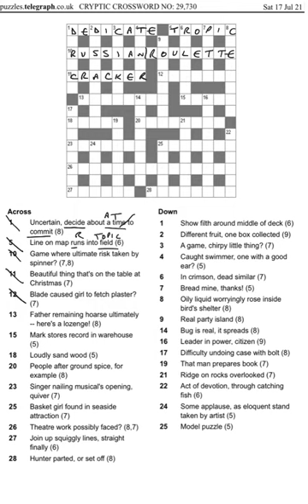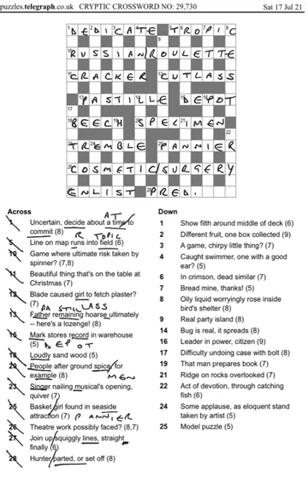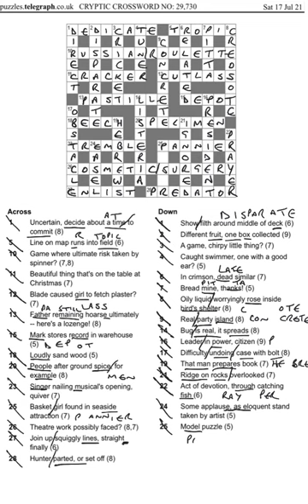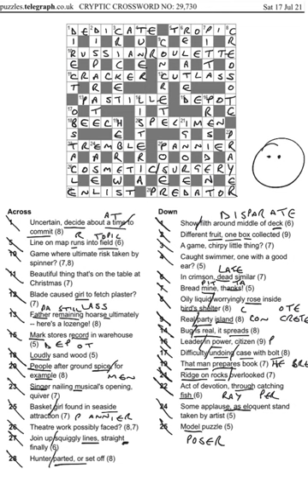Daily telegraph prize crossword 29730 answers and walkthrough Sat 17th July 2021.mp4